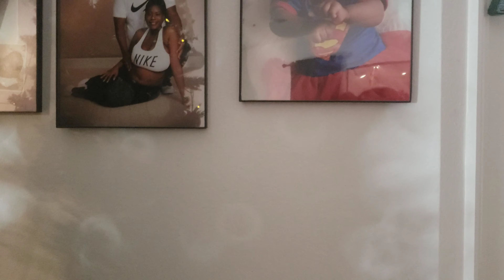SETTING UP REGALO 1350 BABY GATE | VLOGMAS DAY 6!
Watch us set up our baby gate as a family! :)

Hi, welcome to our YouTube page! We are a young married couple with a sweet beautiful daughter living our lives to the fullest. We are here to spread some love and share our adventures with you guys. We hope that you guys enjoy our videos.

Vlogs/Challenges/Pranks!